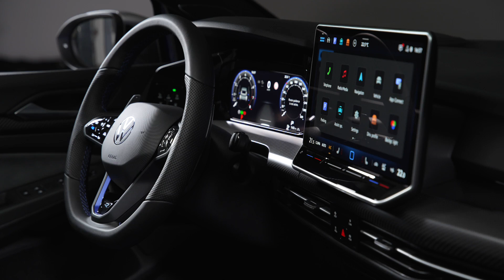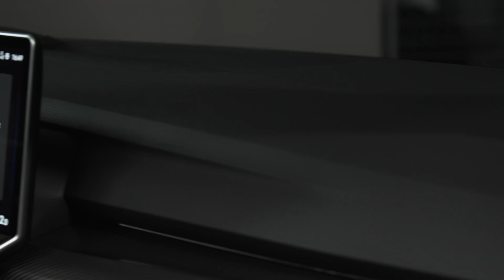2025 Golf R